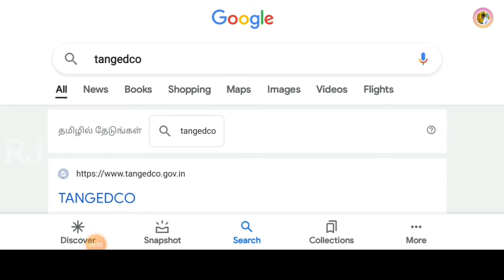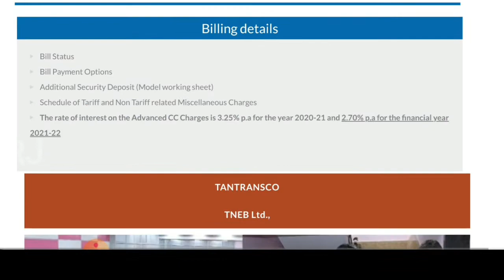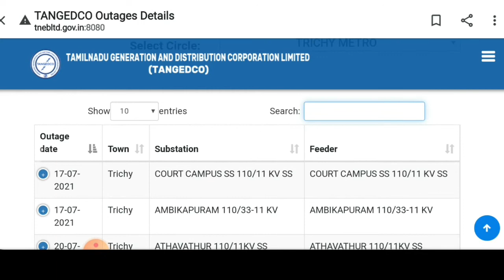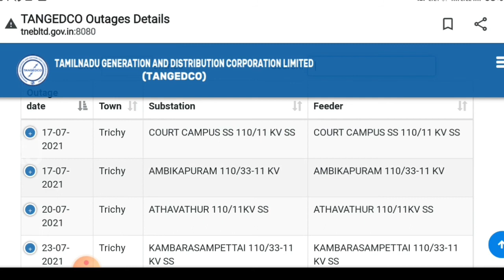கரண்ட்(TNEB) கட் ஆவதை முன்கூட்டியே தெரிந்து கொள்வது எப்படி?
இந்த காணொளியில் உங்கள் பகுதில் மின்தடை ஏற்படுவதை முன் கூட்டியே தெரிந்து கொள்வது எப்படி அதுவும் online-ல் பார்த்து தெரிந்து கொள்வது எப்படி என விரிவாக கூறியிள்ளேன்.